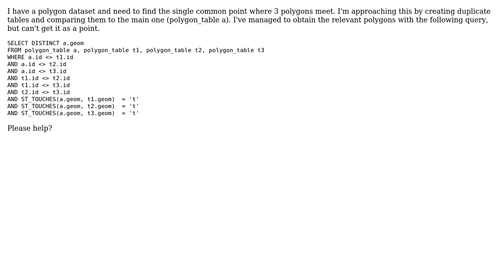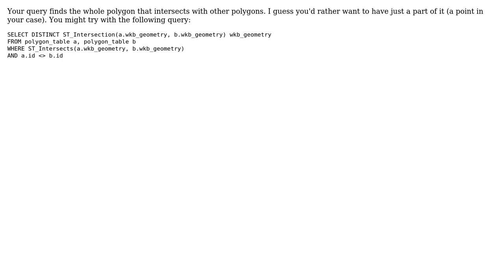GIS: POSTGIS query - extracting common point from polygon data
With thanks & praise to God, and with thanks to the many people who have made this project possible! | Content (except music & images) licensed under CC BY-SA | Music | Images & others | With thanks to user oob user Michal Zimmermann and the Stack Exchange Network Trademarks are property of their respective owners. You are responsible for your own actions.